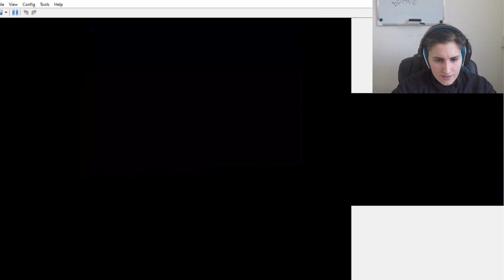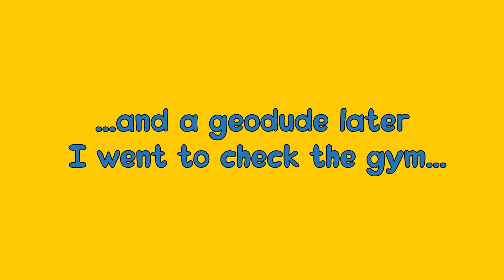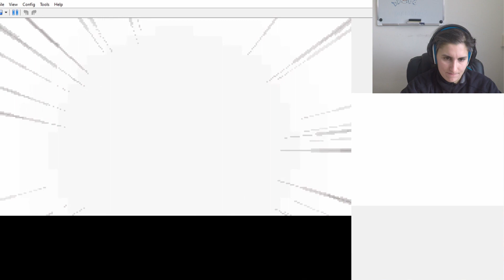The journey to POKEMON master starts now **POKEMON DIAMOND let's play**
A new episode of the POKEMON Diamond and Pearl journey, will I be able to get my first POKEMON gym badge? Will it be easy? Check out the video and find out.

I have a monthly budget of 50€, every month I do my research to maximize the money. What will I get for February? Join the next video to find out!

0:00 Start
0:08 Where we left of
1:01 Fast forward to the city
1:11 Catch of the day
2:41 Oreburgh city
5:23 The mine
9:43 Oreburgh gym
10:31 Roark, the gym leader
16:07 What is next in the adventure?